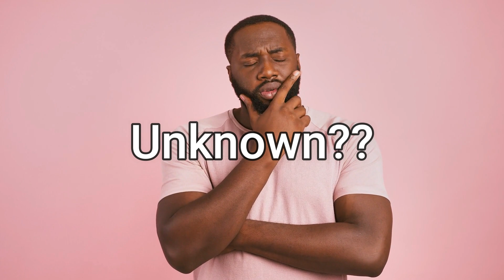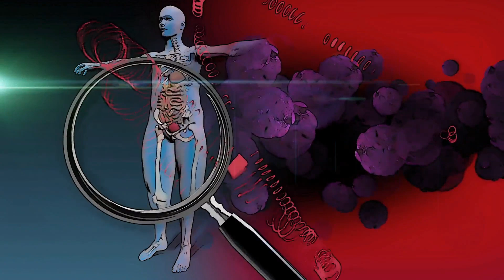What’s Hidden In The Vast Unexplored Amazon Forest?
In this video we will explore What's Hidden Behind 2,124,000 Square Miles of the Unexplored Amazon Forest.

The latest amazing stories, facts, and interesting things you didn't know